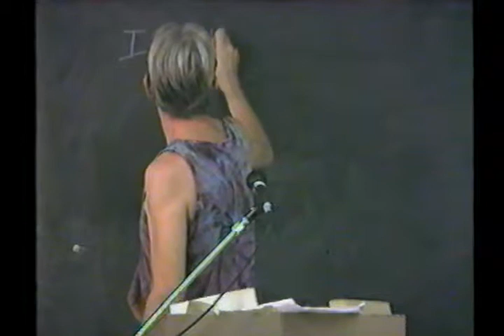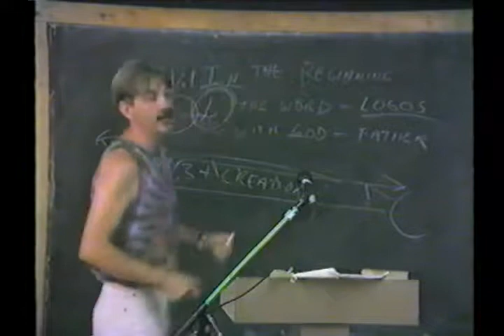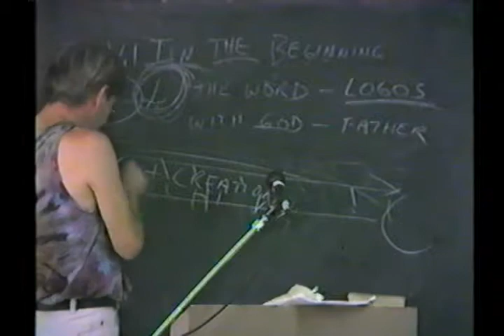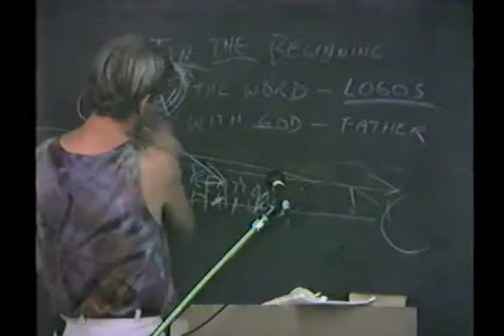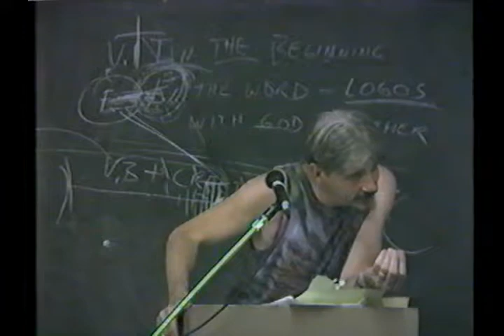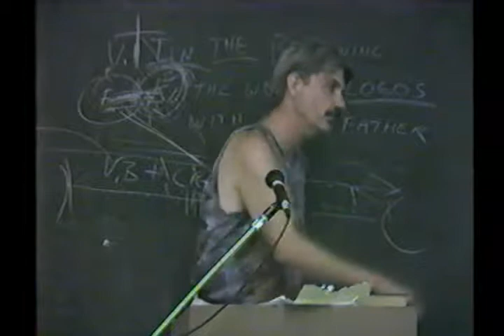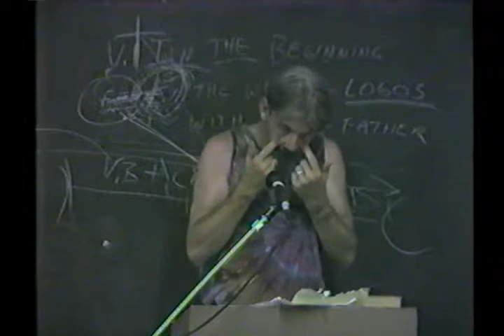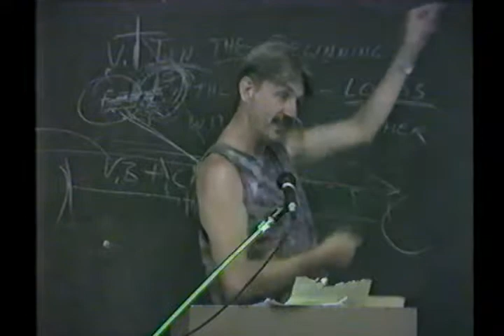25 John 25